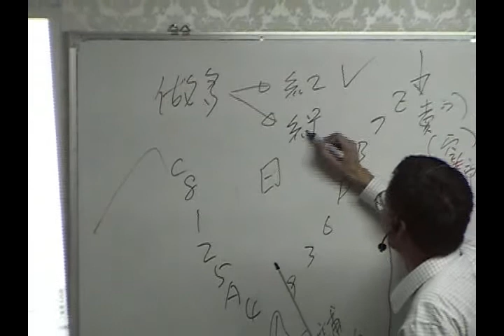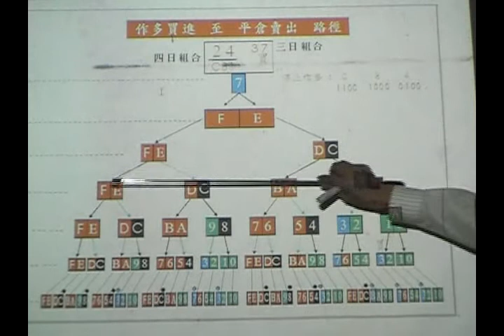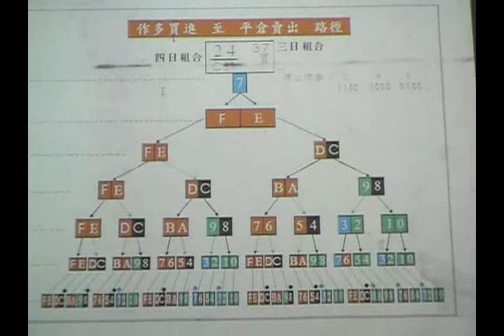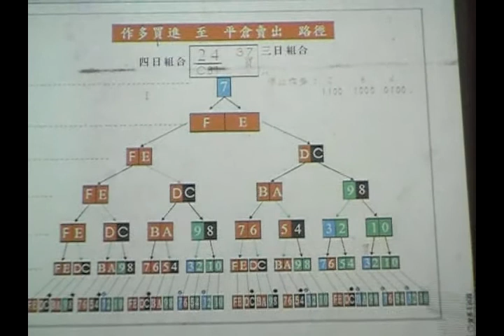應用易經原理－精準抓出每波段的買賣點 試看(二)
H87-2.wmv